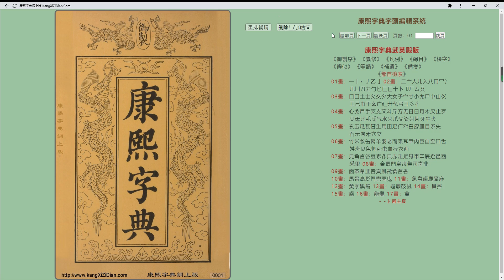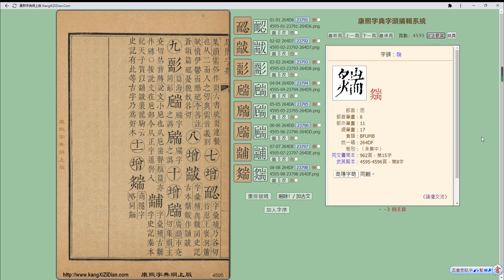康熙字典《而》部製作流程 Kangxi Dictionary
康熙字典字頭編輯系統《而》部製作流程

１）系統自動OCR版面切割並取出每一頁面的字頭圖片
２）手動把多餘的字頭圖片删掉
３）手動定義古文字頭
４）系統自動排序字頭圖片
５）加入字序／Unicode
６）完成後即可點按字頭圖片取得文本内容及制作康熙字體等古籍數字化工作